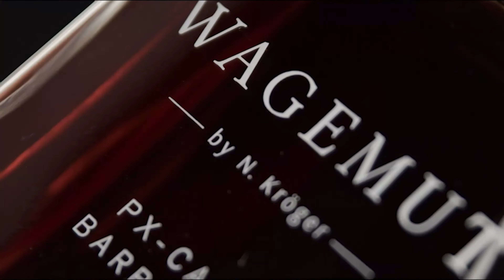Welcher Supermarkt KORN ist zu gebrauchen? Fazit: Viel besser als Wodka!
Korn ist der bessere Wodka! Diese steile These werfe ich hier einfach mal so in den Raum. Zwar hat Korn ein immenses Imageproblem, jedoch gibt es auch echt guten Korn.

In diesem Video probiere ich blind verschiedene Varianten vom Doppelkorn, die man recht günstig im Supermarkt bekommt.

Wie gut mir die verschiedenen Produkte gefallen haben und welcher für mich am Ende der beste Doppelkorn war, erfährst du in diesem Video!

▬ Über uns ▬▬▬▬▬▬▬▬▬▬▬▬

Uns fasziniert alles was mit Alkohol zu tun hat. Von Bars über die eigene Spirituosen-Manufaktur machen will alles.
Unter dem Motto bessergeniessen treten wir auf als genussverbesserer.
Wir teilen unser Wissen und unsere Leidenschaft durch Verkostungen und Seminare um weitere Menschen ebenfalls für besseren Genuss zu begeistern.

▬ Detaillierteres Wissen ▬▬▬▬▬▬▬▬▬▬▬▬▬▬▬

▬ Social Media ▬▬▬▬▬▬▬▬▬▬▬▬▬▬▬